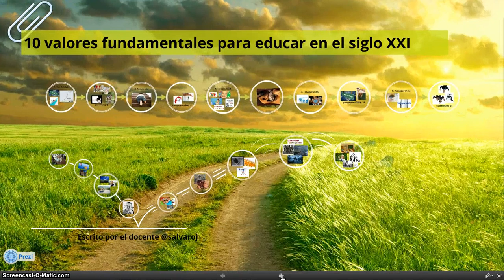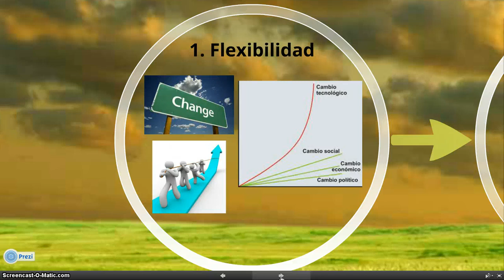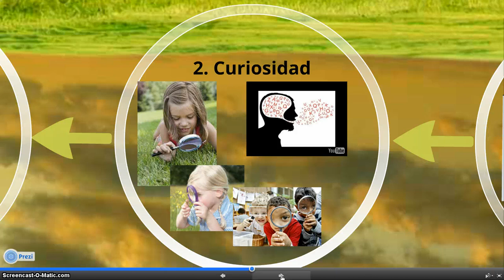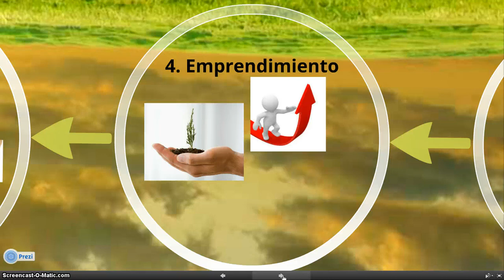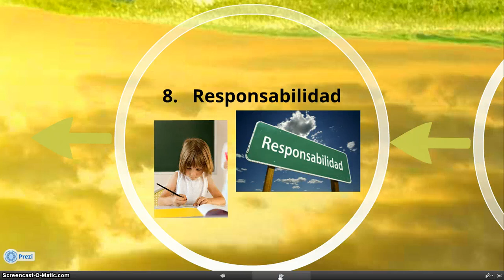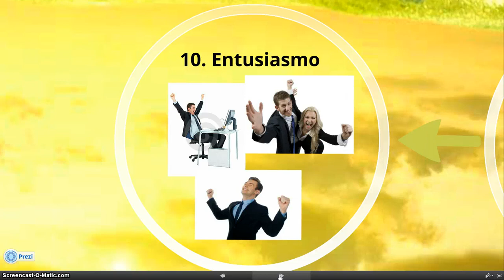10 valores fundamentales para educar en el siglo XXI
Este vídeo lo hice usando una publicación del excelente pedagogo Salva Rguez Ojaos
@salvaroj , editor de material educativo en papel y digital. Interesado en la educación en el mundo digital. Compartiendo en El Blog de Salvaroj